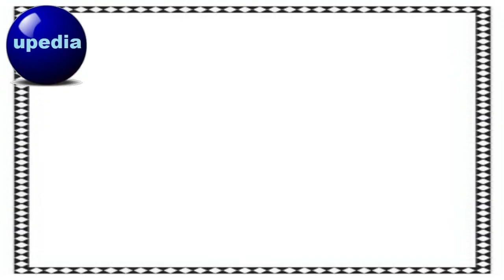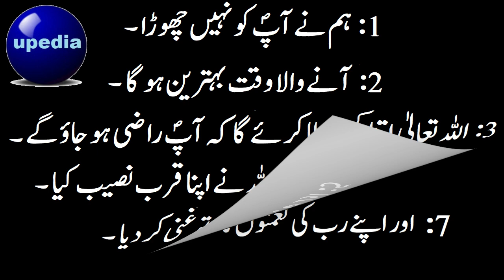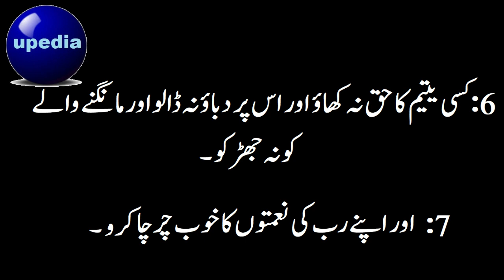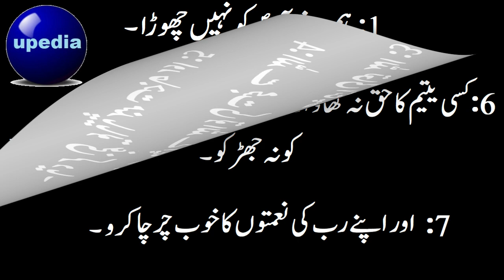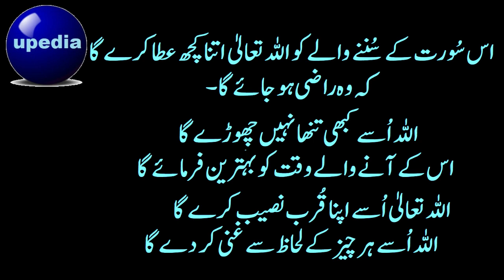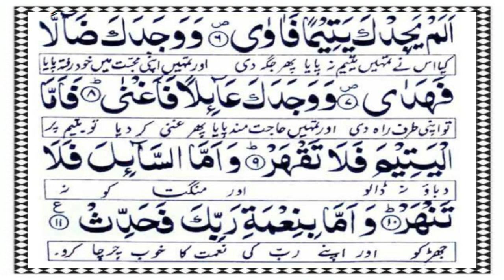Surah Ad-Dhuha | How Surah AD-Dhuha can Change Your Life | Listen Daily | upedia | in hindi urdu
When Ever feeling disconnected with Allah, feeling down, feeling depressed or thinking maybe Allah doesn't love you anymore... feeling that your duas are not being answered??
The greatest way to feel good in your heart about Allah is to read Surah ad-Dhuha and understanding its meaning.
Conclusion:
1. (Allah) do not leave you alone.
2. Coming time will be good for you
3. Allah will give you so much that you will be happy with Him.
4. Allah will make you rich in every aspect of life.
5. Announce the greatness of Allah every where.